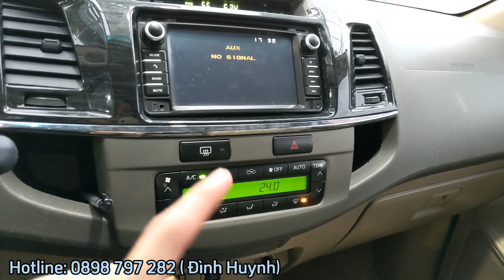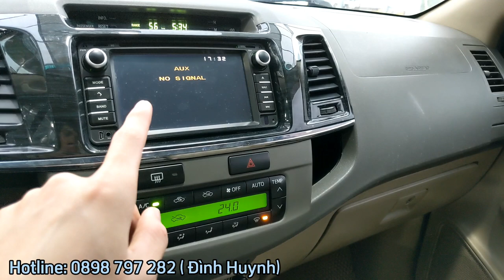Chiếc xe 7 chỗ gầm cao số tự động tốt nhất trong tầm giá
-Xin Chào quý vị và các bạn đã đến với kênh Youtube  của em Huynh.
-Hiện tại em đang Kinh doanh các dòng xe ô tô đã qua sử dụng tại Hà Nội, dòng xe phổ biến nhất là SUV 7 chỗ.
-Em lập kênh youtube này với mong muốn gửi đến cái nhìn chân thực nhất của thị trường ô tô đã qua sử dụng tại Hà Nội nói riêng và Việt Nam nói chung.
-Nguyên tắc Kinh doanh của em Huynh đó là 3C:
+ Chất lượng
+Chuyên nghiệp
+Chân thành
Hi vọng sẽ có cơ hội được giúp đỡ quý anh chị và các bạn tìm được những dòng xe chất lượng, phù hợp với nhu cầu sử dụng cũng như phù hợp với kinh tế của gia đình.
-Em Huynh xin gửi lời chúc sức khỏe, chúc quý vị và các bạn thành công hơn nữa trong công việc và sớm sở hữu được những chiếc xe mơ ước.
-Nếu Anh chị và các bạn yêu mến Em Huynh,hãy hào phóng tặng em một LIKE, một ĐĂNG KÍ kênh và CHIA SẺ những Video của em đến nhiều người được biết đến.
-Trân trọng cảm ơn và hẹn gặp lại anh chị và các bạn tại Showroom của em: 17 Phạm Hùng , Mỹ Đình 2, Nam Từ Liêm, Hà Nội.
Mr Huynh.